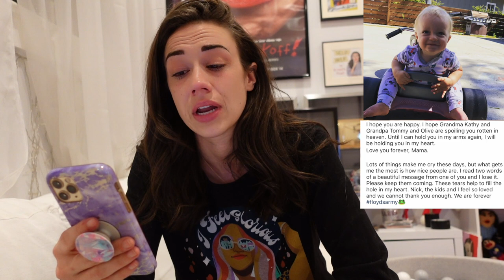This is heartbreaking.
MY FUNDRAISER FOR CHILDHOOD CANCER!